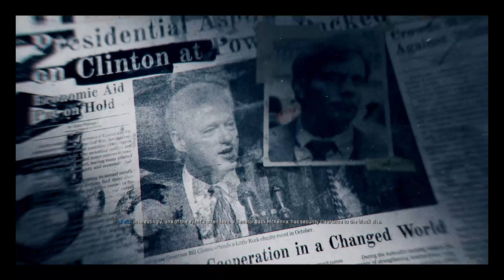MOST WANTED - BLACK OPS 6 CAMPAIGN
part three of my black ops 6 walk through having a great time playing so far the story seems to be very in depth and kind of reminds me of the black ops 3 campaign where you had to upgrade your safe house let me know what you guys are thinking of the play through don't forget to leave a like of you  enjoyed and sub and share if you really enjoyed see you guys soon for part 3 and the rest of the series.